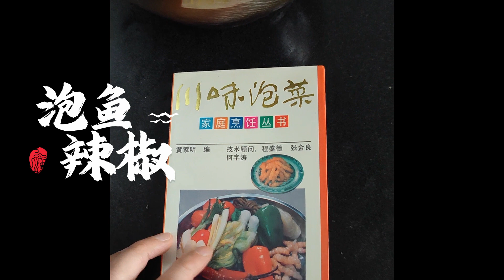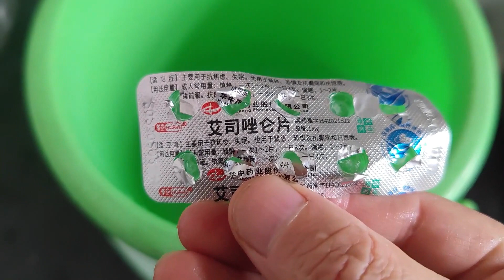泡鱼辣椒，用活鲫鱼做泡菜，又叫鱼辣子。鲫鱼不去鳞甲，不剖腹。在清水里养一天，多次换水吐出污物，叫做“换肚”。再把辣椒、盐、糖、醪糟、白酒、黄酒等装进坛子，再放进鲫鱼，加入香料包，泡两个月可食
泡鱼辣椒，又叫鱼辣子，原料是活鲫鱼和辣椒。鲫鱼在清水里养一天，经常换水，让鱼把肚肠里的脏东西排干净，叫做“换肚”。再把辣椒、盐、糖、醪糟、白酒、黄酒等装进坛子，再放进鲫鱼，加入香料包，放置两个月就完成了。鱼辣子完成后，既可以直接吃泡好的辣椒，也可以用来做其它炒菜的调味。辣椒咸香，还带着一股鱼的鲜味，这也是为什么鱼香系列的菜,满口鱼香却不见鱼肉。